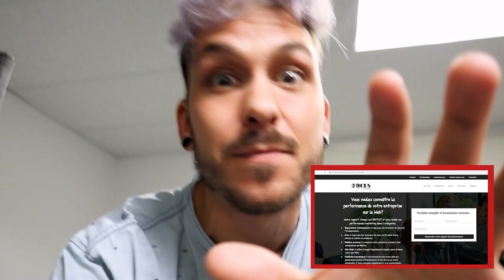Un autre confinement à venir au Québec? Pensez CASH car votre prochaine LIBERTÉ sera votre RICHESSE!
🛑 Si on est tous d'accord pour dire qu'on ne contrôle plus notre liberté... profitons-en donc pour contrôler notre TEMPS. Alors ¨Lâchez-moi¨ les Netflix, Club Illico et District 31 et ¨focuser¨ sur notre valeur et notre richesse! Car, quand tout ceci sera fini, vous verrez que votre prochaine LIBERTÉ sera... votre RICHESSE! Partagez si vous désirez, vous aussi, contrôler votre ¨FUTUR¨ liberté!

👉 1:30 - Bâtissez vos semaines 24/7
👉 2:50 - Investissez dans des ¨Assets¨!
👉 4:00 - Les jeunes, début vingtaine, arrêtez de dépenser dans les ¨chars¨!
👉 5:25 - Attention à vos dépenses.
👉 0:20 - Découvrez la performance de votre entreprise sur le Web avec notre rapport de marketing web, c’est GRATUIT. ➡️

🛑 OFFRES DE NOS ANNONCEURS 🛑
Vous êtes en affaires? Vous aimeriez connaître la performance de votre entreprise sur le Web? Découvrez-la avec notre rapport cFocus. C'est gratuit sans aucune obligation!